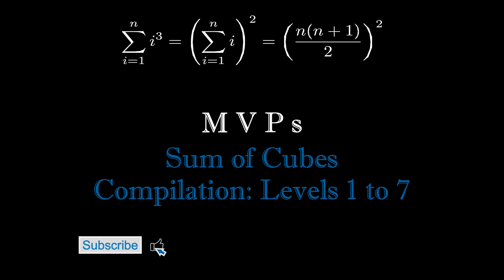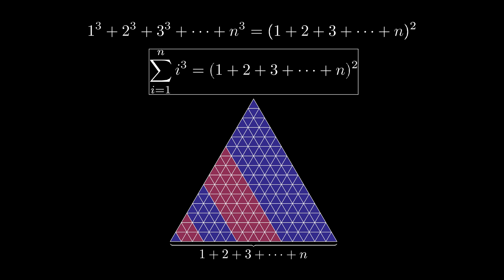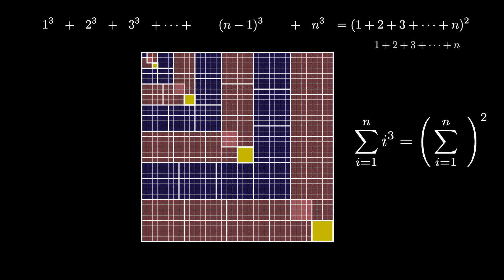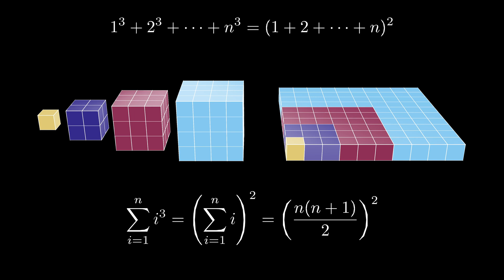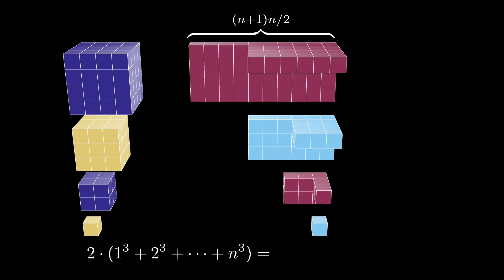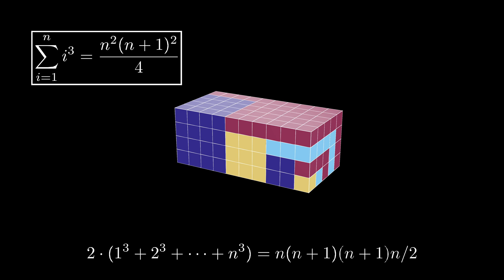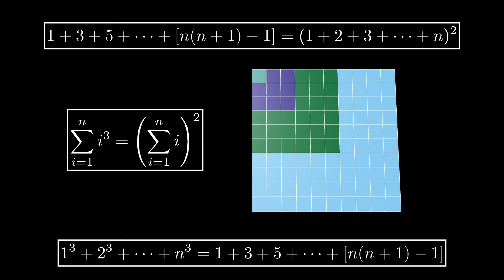Seven Proofs Without Words for Summing Cubes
This video is a compilation of seven different visual proofs showing the sum formula for the sum of the first n positive cubes that can be found on my channel. This is a new style of video for me inspired by  @ThatsAmazing 's trick shots at various levels and  @dudeperfect 's soundtracks. I hope you enjoy it. If these visual proofs are too fast to follow completely in this format, the originals are linked below.

Original sources:
Level 1: This animation is based on a visual proofs by Warren Lushbaugh (from an article by Solomon Golomb) in the May 1965 issue of the Mathematical Gazette and, independently, Antonella Cupillari from the October 1989 issue of Mathematics Magazine page 259

Level 2: This animation is based on a visual proof by Parames Laosinchai from the December 2012 issue of Mathematics Magazine page 360).

Level 3: This animation is based on a visual proofs by Warren Lushbaugh (from an article by Solomon Golomb) in the May 1965 issue of the Mathematical Gazette

Level 4: This animation is based on independently discovered, separate visual proofs by J. Barry Love from the March 1977 issue of Mathematics Magazine page 74, and Alan L. Fry from the January 1985 issue of Mathematics Magazine , page 11.

Level 5: This animation is based on a visual proof by Georg Schrage from the June 1992 issue of Mathematics Magazine - page 185).

Level 6: This animation is based on a visual proof by Tom Edgar from the September 2024 issue of Mathematics Magazine page ??).

Level 7: This animation is based on a visual proof by Alfinio Flores from the January 1998 issue of The College Mathematics Journal page 61).